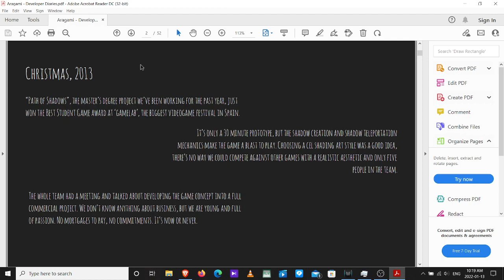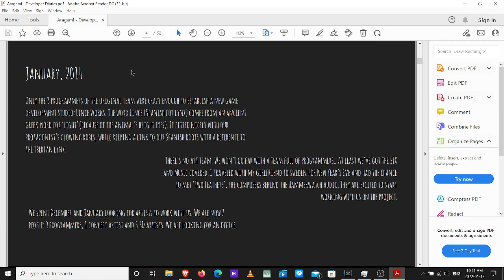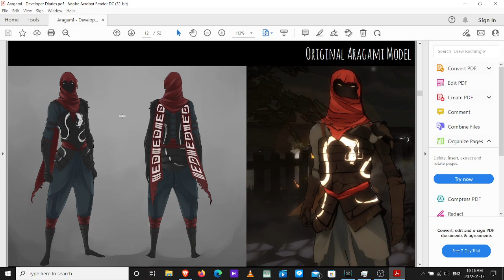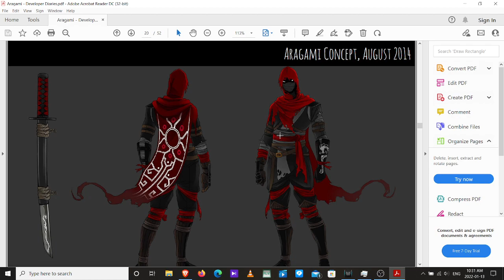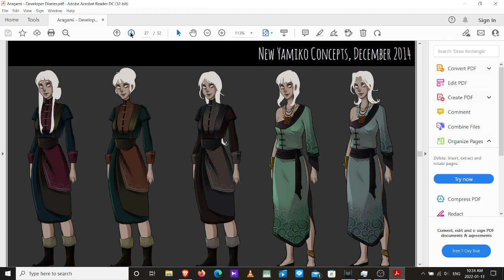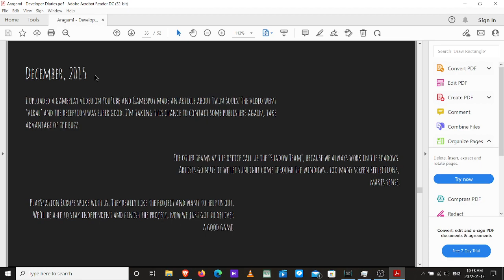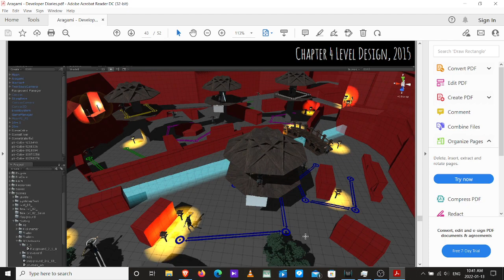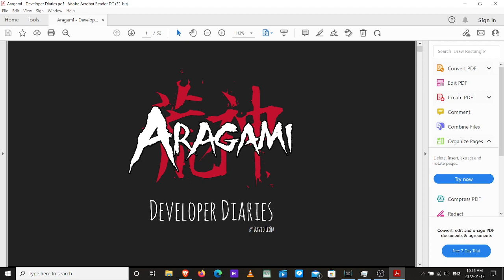Aragami NightFall bonus video, Developer's Diary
we finish the Aragami Let's Play series, with the last bonus element, the developer's diary. and we get to live with them the hardships we had to go through until they delivered us this beautiful project!